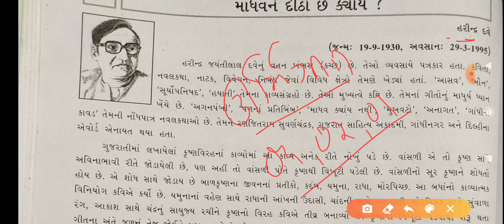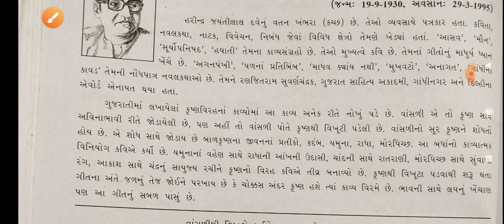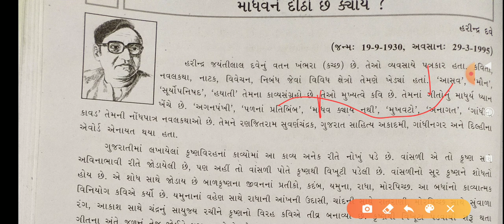10th Gujrati medium|Gujrat board|first language| માધવને દીઠો છે ક્યાંય? પાર્ટ 1